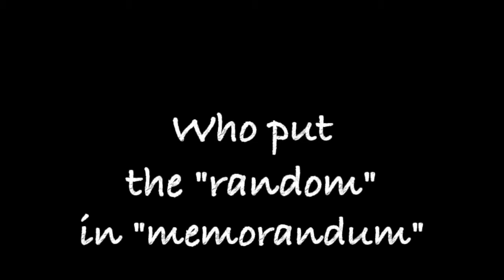Dashiell Intro Video v2